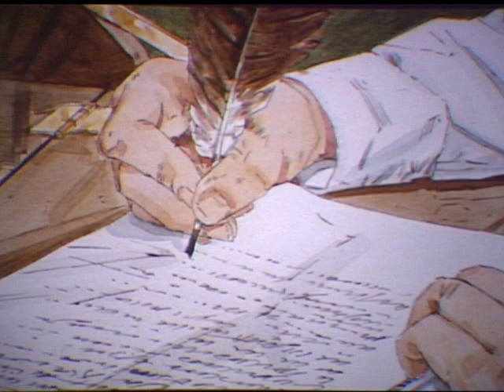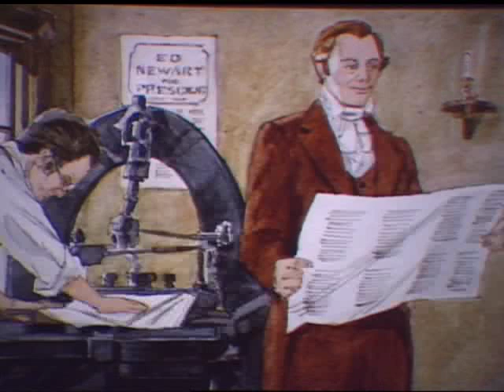Church History Story Book Stories - The Doctrine And Covenants